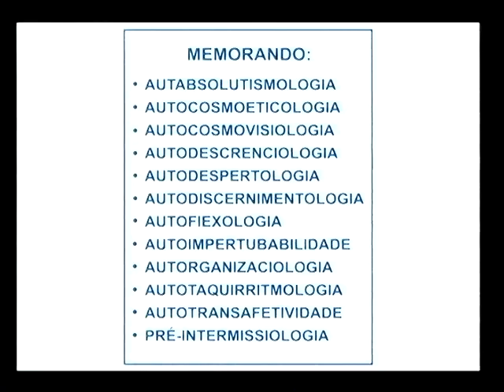Tertúlia 2562 - Traduciopensene (Pensenologia) | Conscienciologia - Waldo Vieira